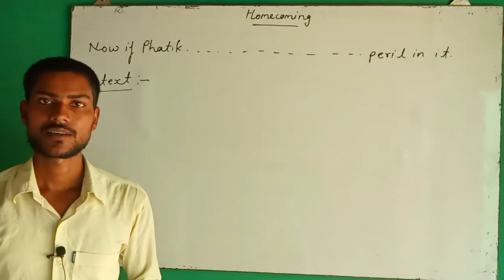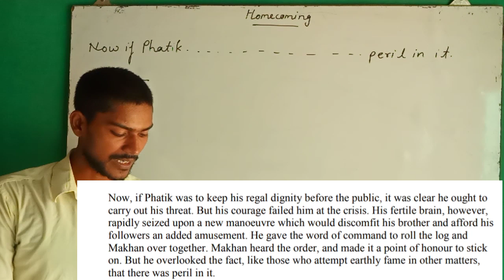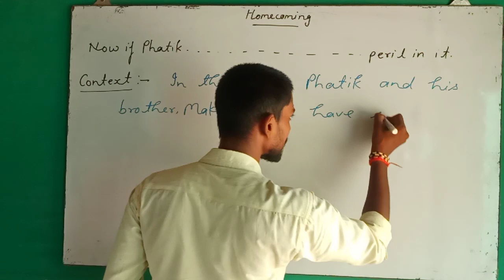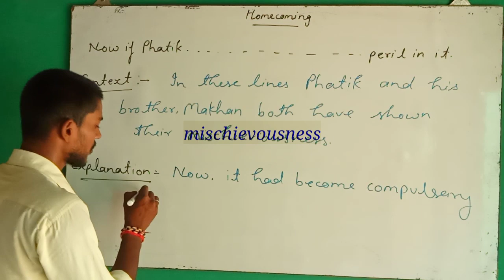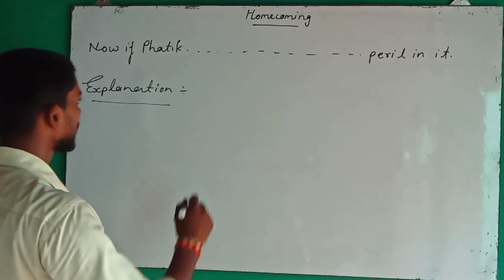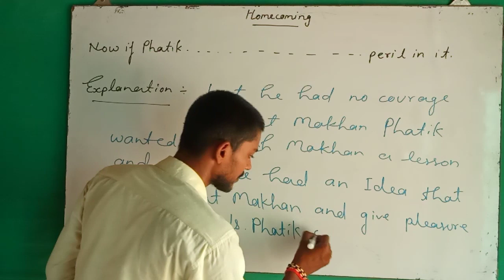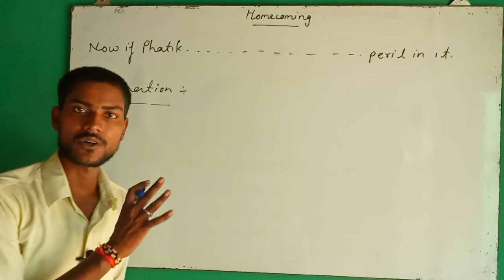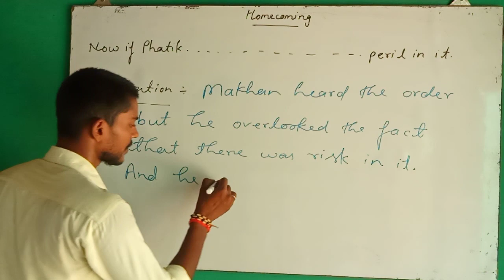Homecoming Reference Context Explanation | Part 2